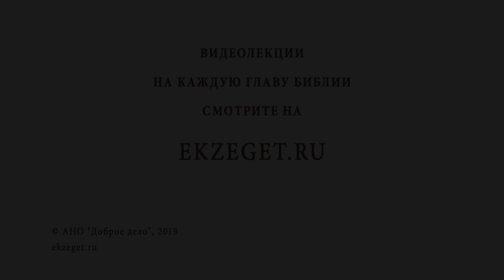Что должен делать верующий человек, когда слышит мат? Библия отвечает. Священник Павел Островский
В сегодняшнем видео вместе со священником Павлом Островским отвечаем на вопрос: Что делать православному, когда слышит мат?
🔸Сквернословие на улице.
🔸Благочестие.
🔸Уважение окружающих.
🔸Злословие.
🔸Любовь к людям.
🔸Мат от наших родных.
🔸Есть ли разница - между злословием и сквернословием?